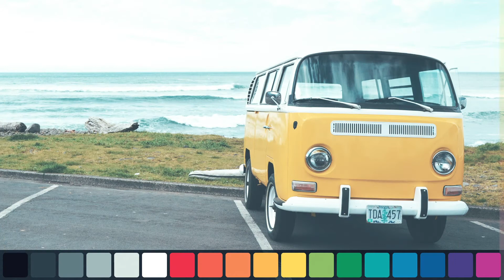Color Fx | After Effects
150 color preset for  Adobe After Effects.

This content is part of MoPack. MoPack is an all-in-one solution for video creators. It allows you to add professional graphics and animations with minimal effort.

With over 1000 elements to choose from, you’ll find the perfect animation for your project no matter what you’re working on.

Best of all, the templates are all smart adapters. Even if you’re new to motion graphics, all it takes is a single click.

With 60 Motion Design Tools, your life will be much easier as a motion designer. They will help you to stay organized, increase productivity and boost creativity.

MoPack is like a constantly expanding universe. Couldn’t find your perfect template? Just send your feedback and get it in the next regular update. The updates are all free and you’ll get many more stunning visuals with each one.

Tons of new, easy to use, smart adapting templates are on the way.

*What's included?*
⦁ Over 1000 Motion Library for After Effects and Premiere Pro
⦁ 60 Motion Design Tools for After Effects
⦁ 50 Responsive Scenes
⦁ 130 Titles
⦁ 59 Lower Thirds
⦁ 100 Call-Outs
⦁ 147 Backgrounds
⦁ 32 Device Scenes
⦁ 50 Transitions
⦁ 150 Color FX
⦁ A help file with instructions as well as links to watch help videos

⦁ After Effects 2018+ or Premiere Pro 2020+
⦁ Zxp installer (Link included in Help Doc)
⦁ Free Fonts (Link included in Help Doc)